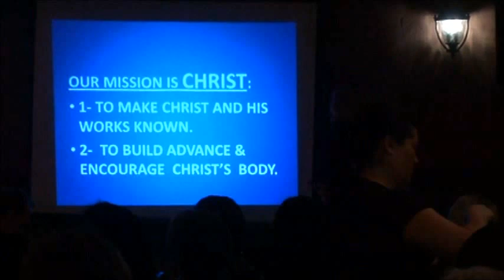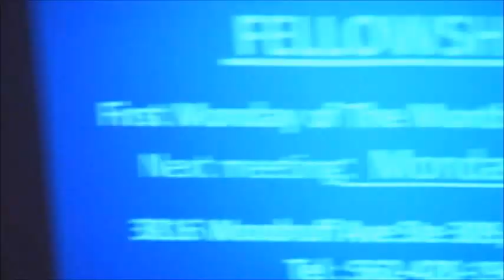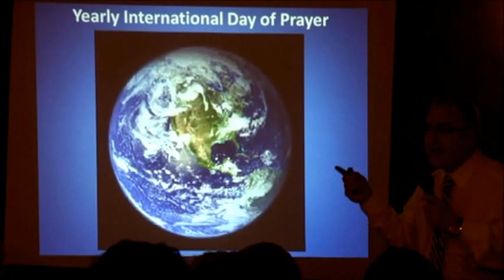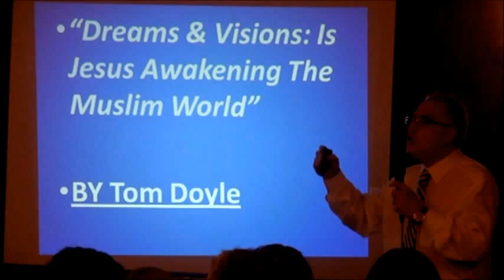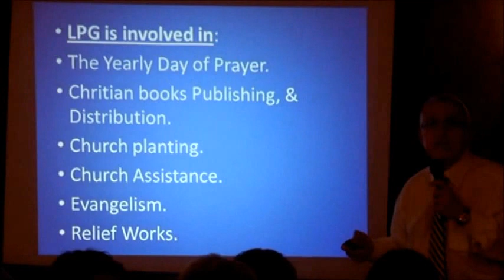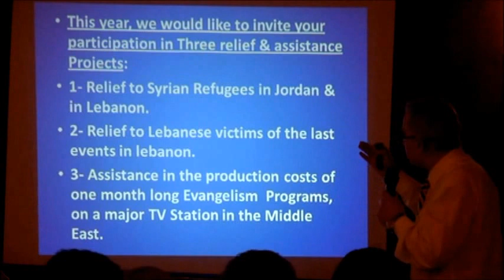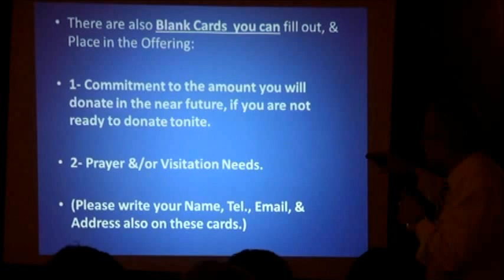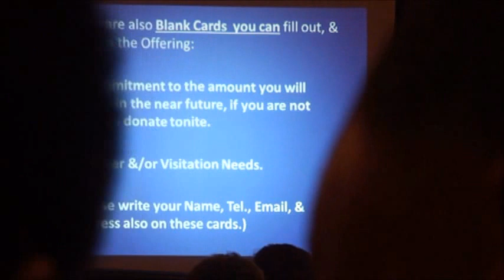News and Update and song by James Gambral Oct 22nd 2012 Mezza Restaurant (S.C.C.M.)